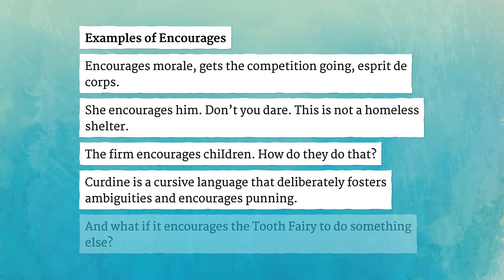ENCOURAGES pronunciation • How to pronounce ENCOURAGES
How to say Encourages in British English and American English?